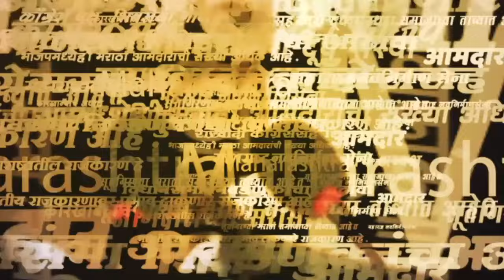Aditya Thackeray News : "शाळा हा माझा आवडीचा विषय त्यामुळे.." ठाकरे काय म्हणाले? | Marathi News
Aditya Thackeray News : "शाळा हा माझा आवडीचा विषय त्यामुळे.." ठाकरे काय म्हणाले? | Marathi News | PKK |